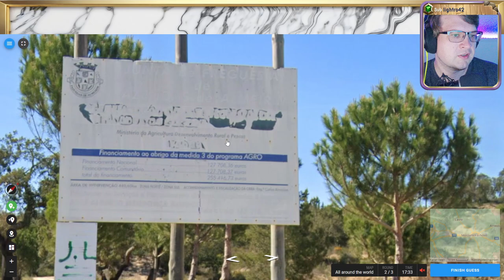🌄 18K, Wissen, Raten, Verzweifeln 💖 Folge 14 💖 Geotastic 🌄